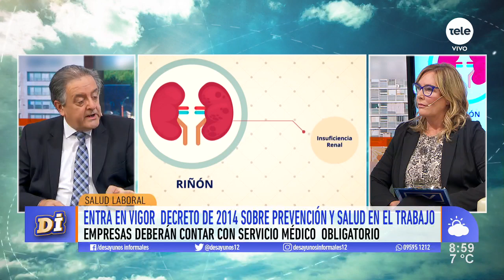La hipertensión arterial, un problema muchas veces silencioso